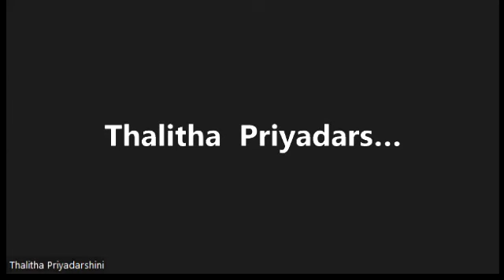Wise Women || Msg by Sis.A.Suguna || On Saturday 18th June 2022 || Praise the Lord.